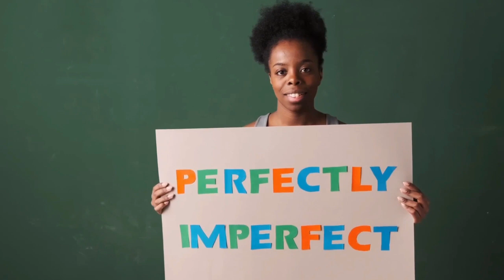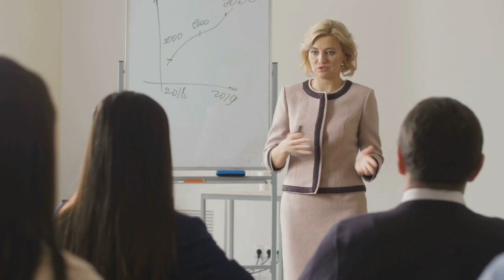Believe in what you have ✨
Explore the power of believing in what you have! 🌈 This movie will encourage you to recognise and utilise your unique traits and talents. Learn how to gain confidence, enjoy the adventure, and reach your greatest potential. Join us and begin your journey to self-belief today! 🚀✨

Key Takeaways:
🌟 Boost Your Confidence: Discover how believing in yourself may boost your confidence and self-worth.
🚀 Unlock Potential: Learn how to unlock your hidden potential and achieve your goals.
🌈 Find Joy: Recognise and embrace your particular strengths to bring joy to your journey.
✨ Positive mentality: Develop a positive mentality to improve your life and achieve new goals.
💡 Stay Motivated:** Find inspiration to keep motivated even during difficult moments

✅ BEST SELLER MOTIVATIONAL BOOKS (you will get a freebie!)
✅ FREE ULTIMATE AFFIRMATION CARDS (When you put in your email, the cards will AUTOMATICALLY be sent to your inbox. You can print all the cards and choose one daily to stay inspired and motivated!)